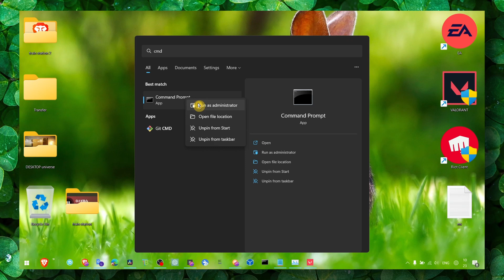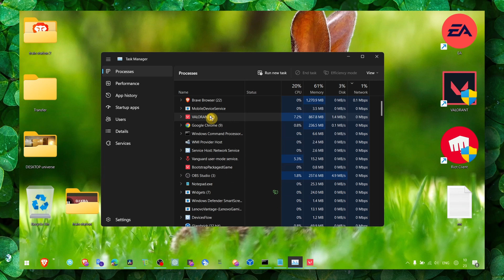How To Fix Vanguard User Mode Service Using 30 50% Of Cpu Usage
Welcome to our latest tutorial on how to fix the Vanguard User Mode Service that is using 30–50% of your CPU usage. This can be a frustrating problem to deal with as it can slow down your computer and affect its overall performance. In this video, we'll be showing you step-by-step how to diagnose and fix this issue on your own.

the sc delete vgc
sc delete vgk

⌚ TIMESTAMPS
0:10 Introduction
01:45 Wrap up

Please be aware that the content of this video solely reflects my personal opinion and experience, and should not be regarded as professional advice. It is highly recommended that you conduct your own research and take necessary precautions to ensure your safety before implementing any ideas or practices mentioned in this video.